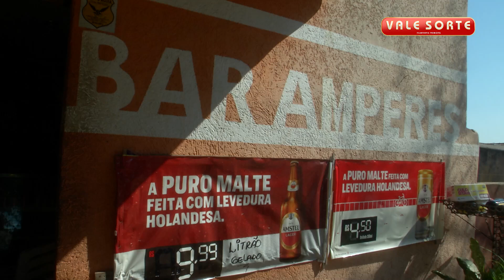O PAULINHO GANHOU 200 MIL REAIS SOZINHO!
❤O Paulinho Ribeiro de Londrina foi o grande sortudo do Vale Sorte!

Ele tirou a maior sorte nesse Domingo e ganhou 200 MIL REAIS sozinho! Agora ele vai poder realizar seu grande sonho da casa própria! Parabéns Paulinho!